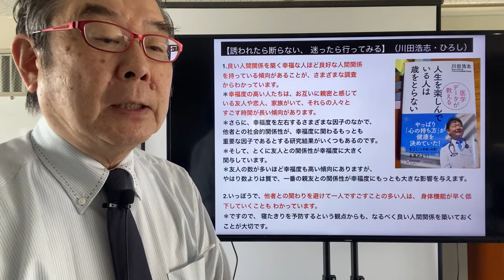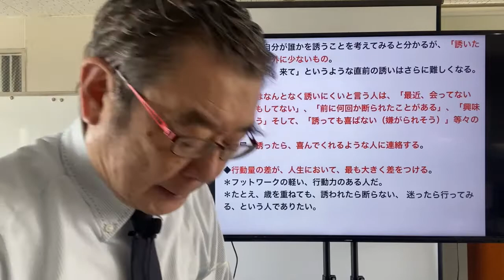【誘われたら断らない、 迷ったら行ってみる】（川田浩志・ひろし）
1.良い人間関係を築く幸福な人ほど良好な人間関係を持っている傾向があることが、さまざまな調査からわかっています。

＊幸福度の高い人たちは、お互いに親密と感じている友人や恋人、家族がいて、それらの人々とすごす時間が長い傾向があります。
＊さらに、幸福度を左右するさまざまな因子のなかで、他者との社会的関係性が、幸福度に関わるもっとも重要な因子であるとする研究結果がいくつもあるのです。
＊そして、とくに友人との関係性が幸福度に大きく関与しています。
＊友人の数が多いほど幸福度も高い傾向にありますが、やはり数よりは質で、一番の親友との関係性が幸福度にもっとも大きな影響を与えます。

2.いっぽうで、他者との関わりを避けて一人ですごすことの多い人は、 身体機能が早く低下していくことも わかっています。
＊ですので、 寝たきりを予防するという観点からも、なるべく良い人間関係を築いておくことが大切です。

3.引っ込み思案で、今まで他人に積極的に声をかけるのをためらっていた方に、いきなり社交的になれ、と言っても、おそらくむずかしいでしょう。
＊まずは、誘われたら断らない、 迷ったら行ってみる、というところ から始めたらいかがでしょうか？

◆「今から20年後、君はやったことよりも、やらなかったことに大きく失望するだろう。 自分を縛っている紐（ひも）をすぐに解け。 その一歩を前に踏み出せ。 そして自分の可能性を信じろ。探検せよ、夢を見ろ、そして発見を楽しむのだ。」（ マーク・トウェイン）
＊人が死ぬ間際に最も後悔することが、「あれをしておけばよかった」ということだという。
＊「もっと勇気を出して挑戦すればよかった」と。

◆チャンスや運は人が運んでくるものだという。
＊「誘われる」ということは、新たな出会いや、チャンスに巡り合えるということ。
＊それは、たとえば、「講演会」「食事会」「イベント」「旅」「本」「人」。

◆一般的に、歳を重ねると、若い頃より行動量は確実に減ってくる。
＊それを補うのが、「誘われる」こと。
＊だから、年を重ねれば重ねるほど、自分より若い人たちと友達になって、「誘われる」ようになることが大事になってくる。

◆しかし、自分が誰かを誘うことを考えてみると分かるが、「誘いたい人」は、意外に少ないもの。
＊特に「今日、来て」というような直前の誘いはさらに難しくなる。

◆あの人はなんとなく誘いにくいと言う人は、「最近、会ってないし、連絡もしてない」、「前に何回か断られたことがある」、「興味がなさそう」そして、「誘っても喜ばない（嫌がられそう）」等々の人だ。
＊結局、誘ったら、喜んでくれるような人に連絡する。

◆行動量の差が、人生において、最も大きく差をつける。
＊フットワークの軽い、行動力のある人だ。
＊たとえ、歳を重ねても、誘われたら断らない、 迷ったら行ってみる、という人でありたい。